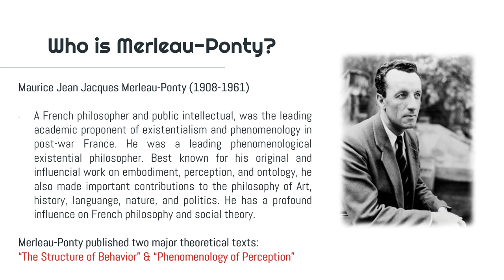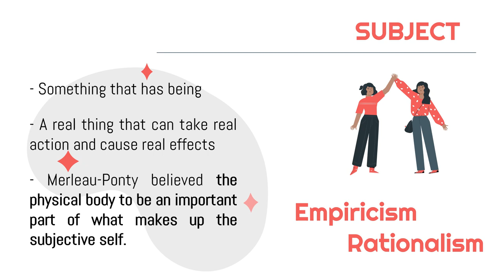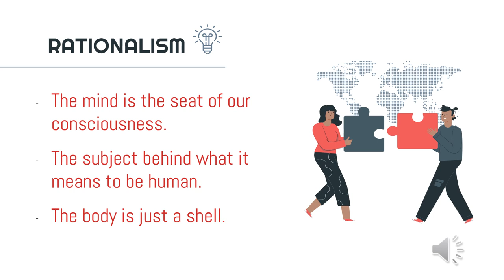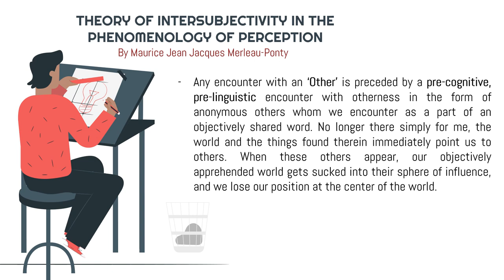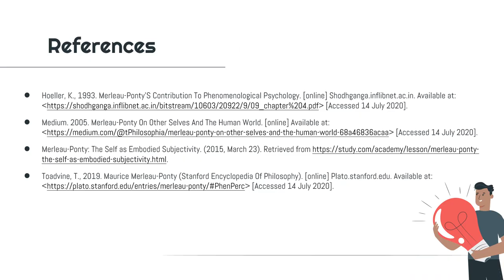Merleau-Ponty's Main Ideas About the Self